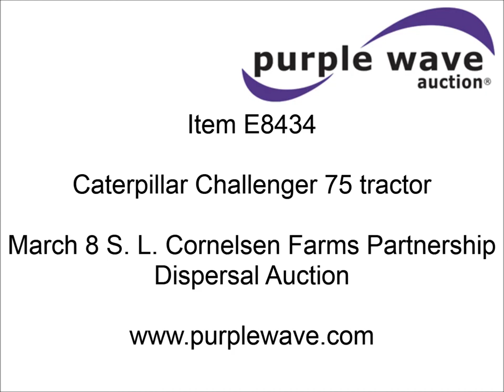Caterpillar Challenger 75 tractor for sale | sold at auction March 8, 2013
SOLD! S. L. Cornelsen Farms Partnership Dispersal Auction

Caterpillar Challenger 75 tractor
8,163 hours on dash meter
5,161 hours on aftermarket meter
Hours may vary
Caterpillar 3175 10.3L six cylinder diesel engine
325 HP
10 speed transmission
(4) hydraulic remotes
Draw bar
30" rubber tracks
Exhaust broken
Grill missing
Door handle broken
Serial 43200117

It was located in Oxford, KS, and we sold it to the highest bidder for $11,550.